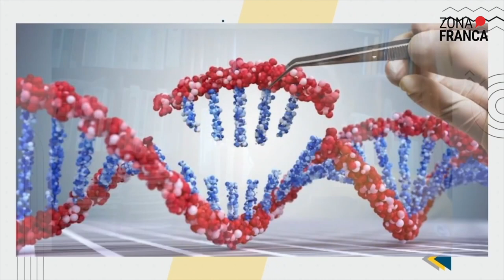Estudio de Microorganismos | Tu Conecte con la Ciencia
Hoy en "Tu Conecte con la Ciencia", el Dr. Vicente Peña deñ Dpto. de Ingeniería Agroindustrial, nos cuenta sobre el estudio de Microorganismos🔬